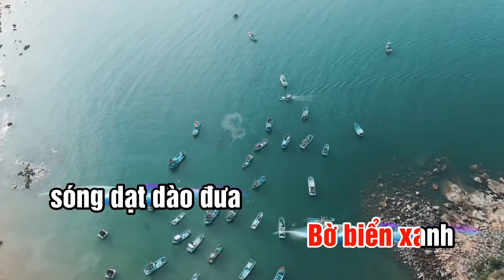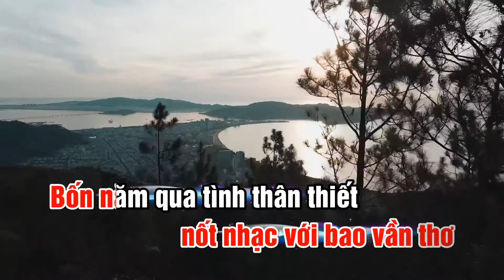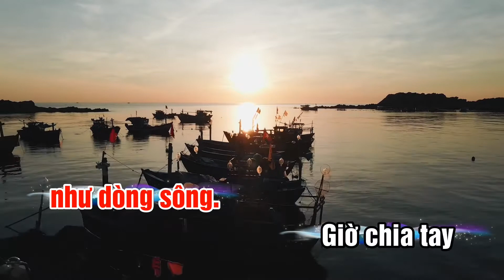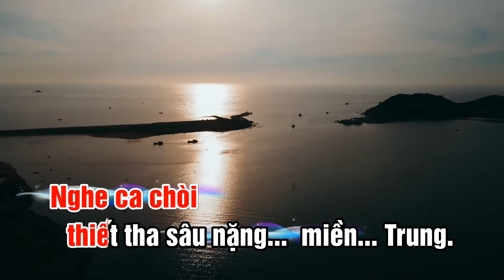Mừng SN CLB NHỮNG MÙA HOA Ở LẠI. Điệu Lý Cái Mơn DCNB. Thơ Trịnh Hiền. CT: Duc Ngỡ